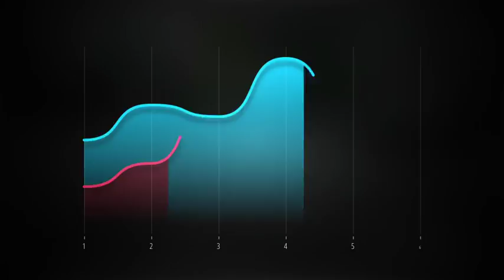Charts Pack | After Effects template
Last Update: 13 September 16
Created: 13 September 16
After Effects Version: CC 2015
Universal Expressions: Yes
Resolution: 1920x1080
File Size: 288KB
Category: (elements)

Description: Timesaving infographics charts package. Short way to visualise diffirent data with charts. There are two types of lines carts, radar charts, vertical and horizontal bars, pie charts. No third-party plugins is needed. All colors are editable Resolution is 1920x1080. Everything is a vector shapes. Easy to resize. Music is not included. You can find it Background is not included Script The simple script which allows you to paste data fast and easy. This script helps you to convert your csv files to charts in this project.